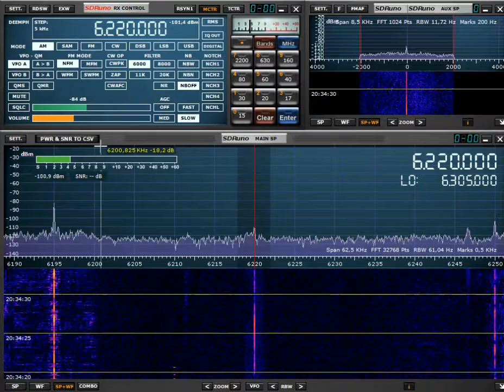6220 Khz 20:25 UTC Iran International TV vs Iran's jamming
Receiver: SDRplay RSP1
Noise Canceling Signal Enhancer:
Antenna 1: Long wire antenna 35 meters (115 ft) with counterpoise 10 meters (33 ft)
Antenna 2: Active loop antenna R2ATU
MFJ-931 Artificial RF Ground
Receiver location: Saratov, Russia